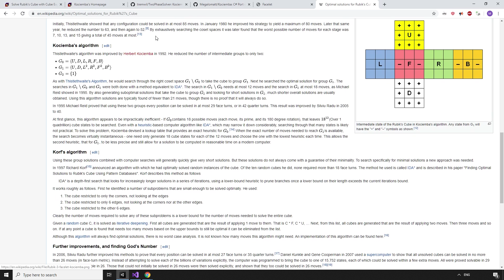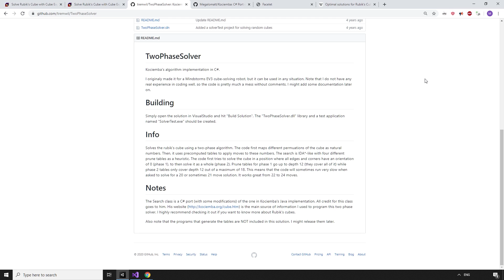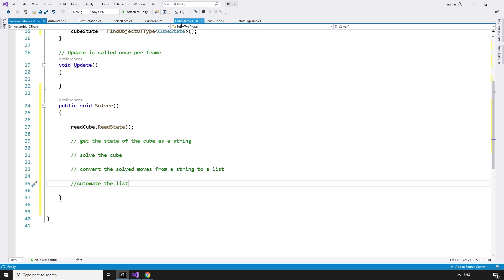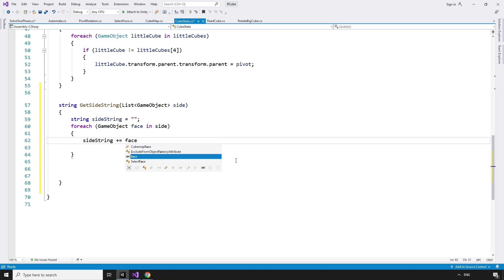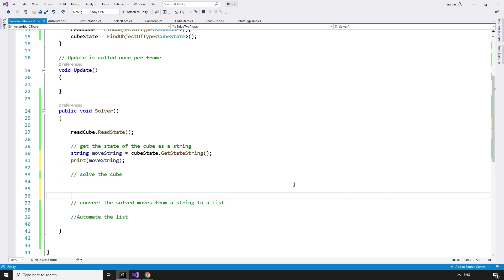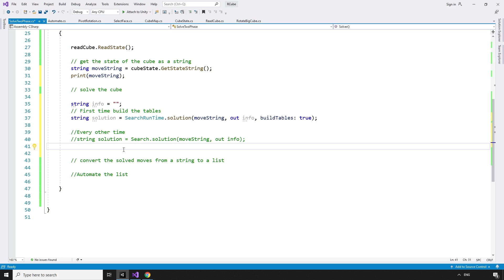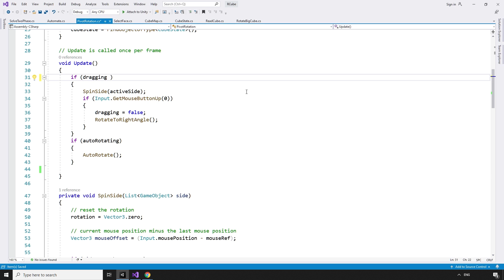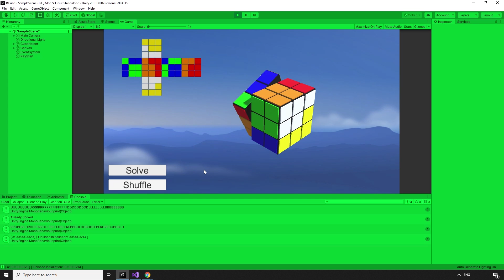Let's Make & Solve a Rubik's Cube in Unity Part 7: Solving the Cube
In part seven we implement an existing solution, the Kociemba Two-Phase Algorithm, to quickly solve the cube at the press of a button. We’re talking sub second solves in under 23 moves.

C# Port of Kociemba's Two-Phase Solver for Unity
Includes table generation.

Alternative port by Tremwil for if you know the moves to make your scramble

For more information on Kociemba's Two-Phase Algorithm visit his